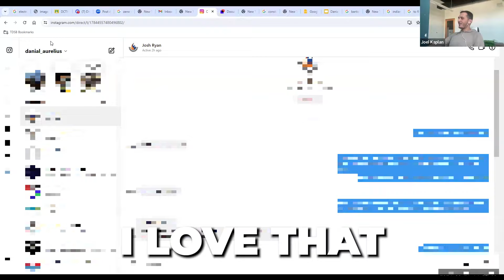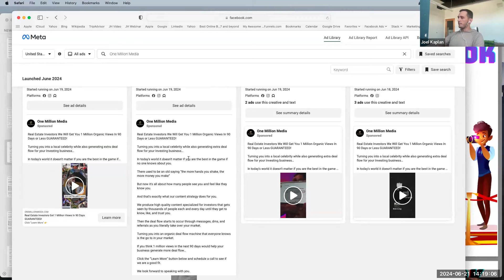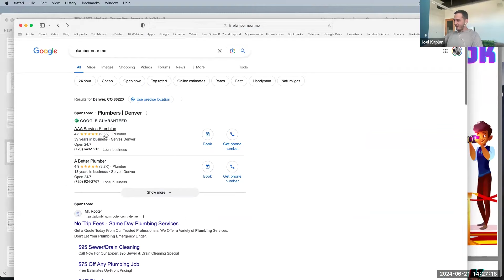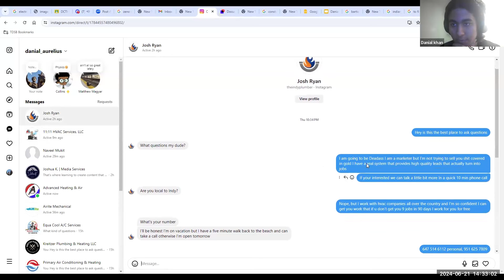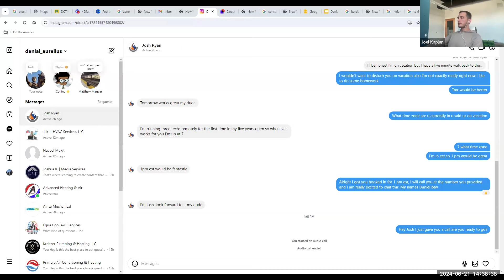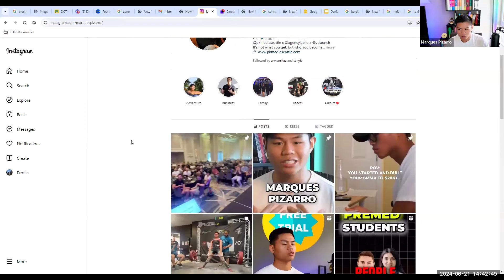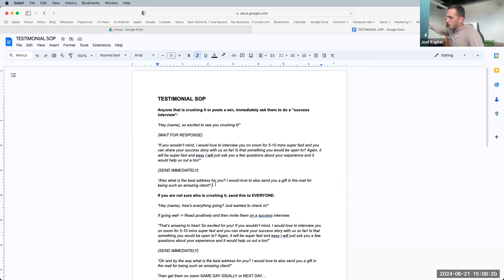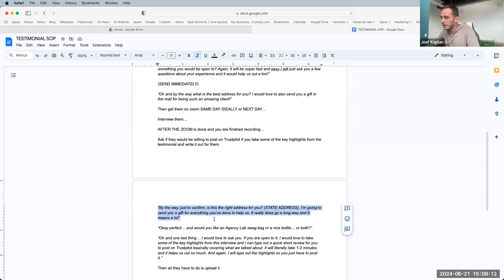How To Start An SMMA From $0 (For Beginners)